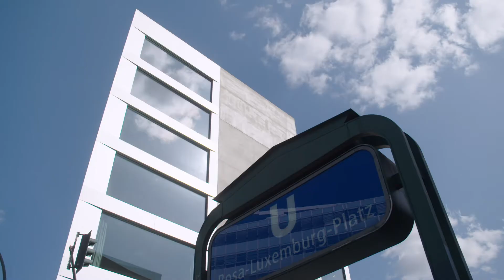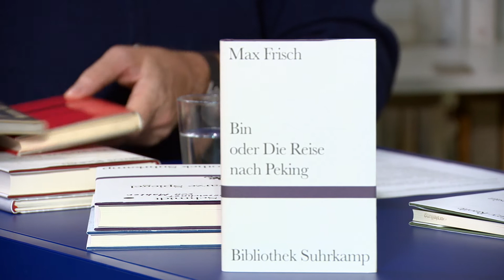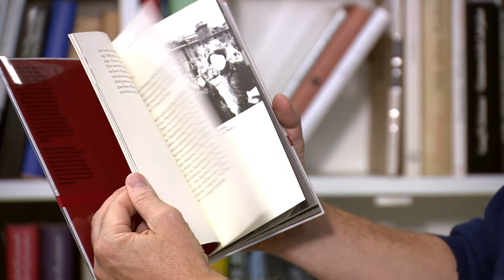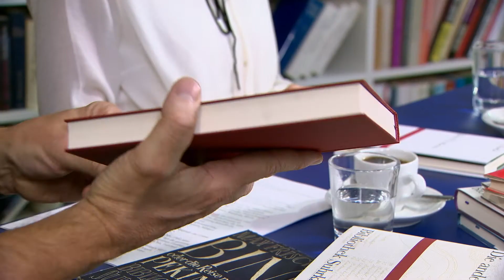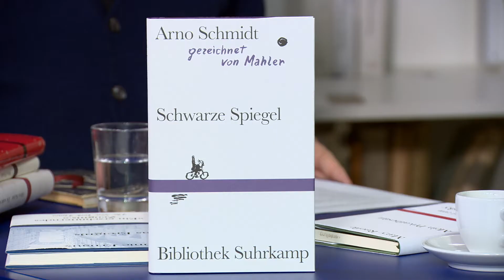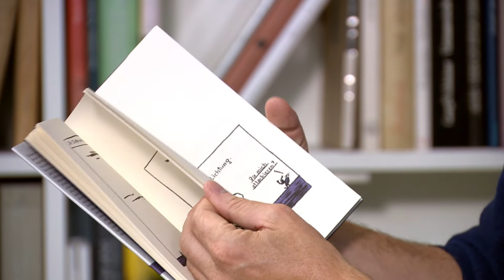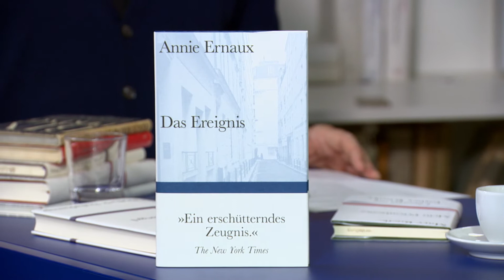70 Jahre Bibliothek Suhrkamp | Buchmesse-Spezial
Im Jahr 1951 wurden die ersten sechs Bände der Bibliothek Suhrkamp veröffentlicht. Zum Jubiläum stellen wir die legendäre Reihe und drei aktuelle Bücher aus dem Herbstprogramm vor.

Für alle, die in diesem Jahr nicht zur Frankfurter Buchmesse fahren, präsentieren wir ausgewählte Bücher unseres aktuellen Herbstprogramms in einem zwölfteiligen Suhrkamp espresso-Spezial

00:00 Intro
00:54 70 Jahre Bibliothek Suhrkamp
04:44 Nicolas Mahler, Arno Schmidt: Schwarze Spiegel
07:05 Mary Ruefle: Mein Privatbesitz
09:29 Annie Ernaux: Das Ereignis